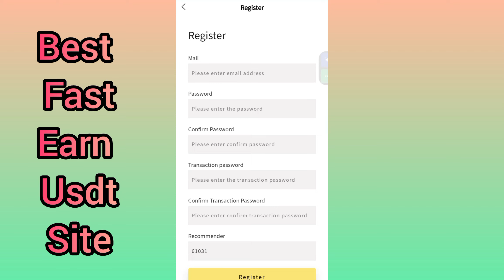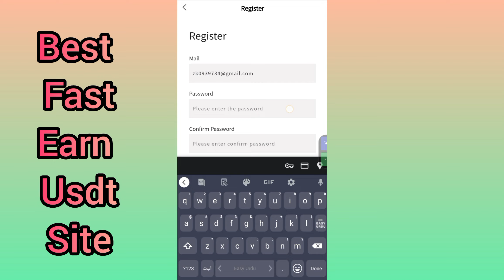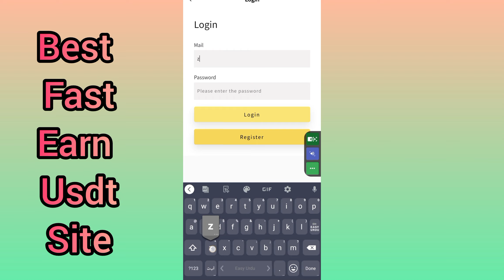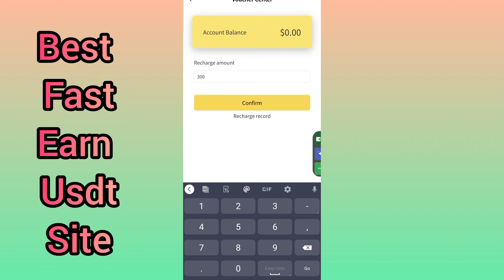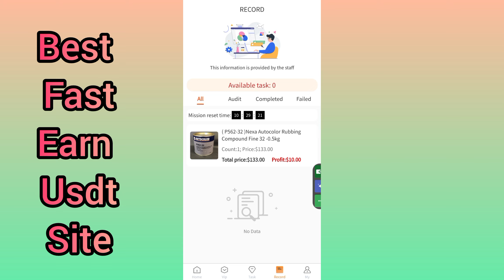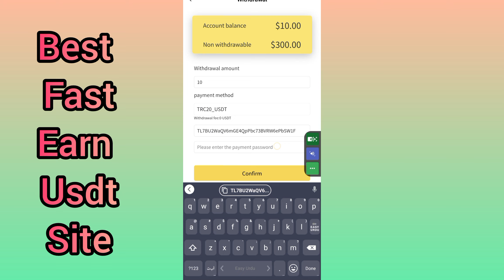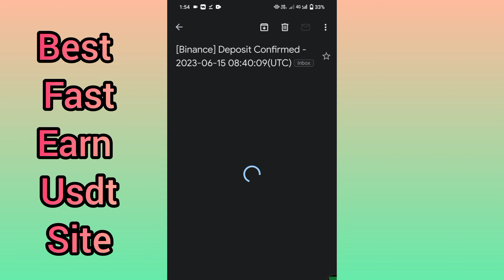Wayfiar is a platform to help merchants increase product sales and earn operating income in 5 minute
wayfiar is a platform to help merchants increase product sales, and earn operating income in 5 minutes

Registration reward: 10 USDT, minimum withdrawal: 1 USDT
2. Log in to the APP for task operations and cash withdrawal
3. Cash withdrawal takes 5-10 minutes to arrive at the account, with 0 handling fee
4. If the withdrawal has not arrived within 30 minutes, please contact Telegram customer service
5. Task update: 12:00 in Washington, USA
6. The reward for inviting friends to recharge is as high as 10%, and the reward amount can be withdrawn directly.

wayfiar- the safest mall has released a long-term order benefit plan globally:
VIP1: Price $10 - Automatic activation - Daily commission 1$ - Monthly income: $30
VIP2: Price $300 - deposit 290 USDT - daily commission 10$ - monthly income: $300
VIP3: Price $1000 - deposit 990 USDT - daily commission 50$ - monthly income: $1500
VIP4: Price $3000 - deposit 2990 USDT - daily commission 250$ - monthly income: $7500
VIP5: Price $5000 - deposit 4990 USDT - daily commission 500$ - monthly income: $15000
.SOCIAL LINKS.

Topic Cover:-

100 payment proof online earning app 2023 100 per day earning app
free usdt
earning app
crypto earning
100 payment proof online earning app 2023
100 per day earning app
event aplikasi
free dollar
usdtgroup.top
100 dollars per day online
100 earning app 2023
best stablecoin
crypto investment
dollar app
dollar earn
dollar earning
earn bitcoin
earn btc
earn trx
earn usdt
earn usdt without investment
earning app
free earning
how to earn money in binance